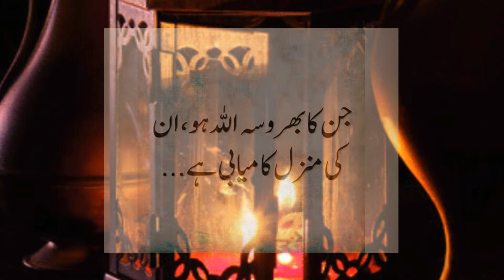Hadess se nabvi status (2019)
Edit by SA MI khan